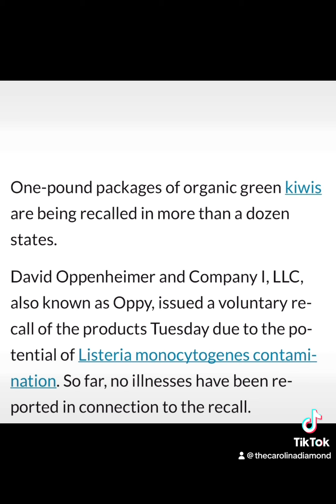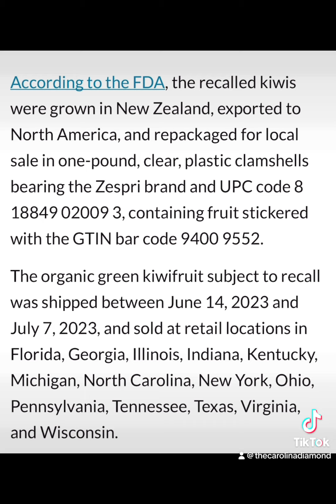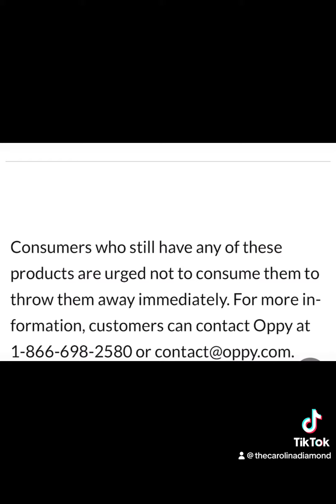Organic Kiwis have been recalled